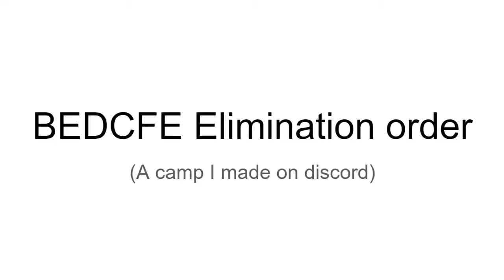BEDCFE elimination order